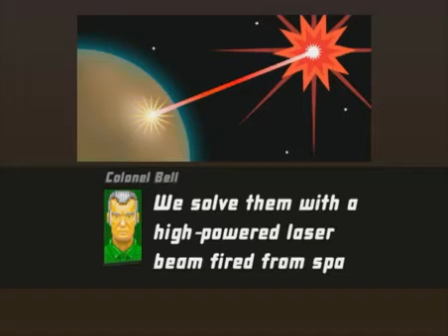Mightier Trailer (High Quality)